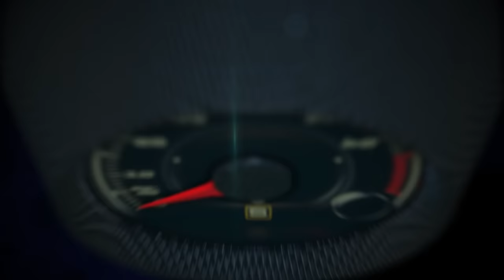2016 North American International Auto Show Detroit, under 5 minutes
2016 North American International Auto Show Detroit under 5 minutes